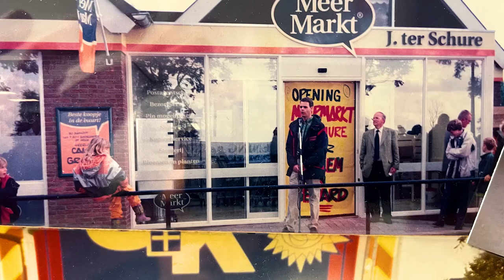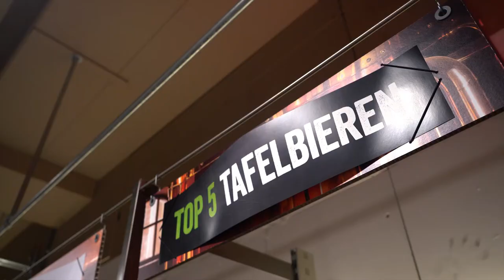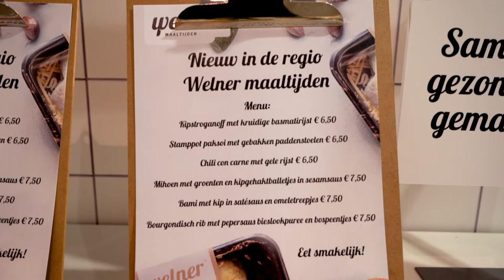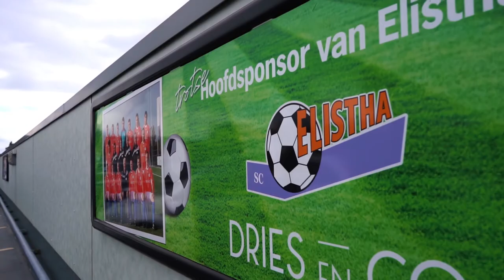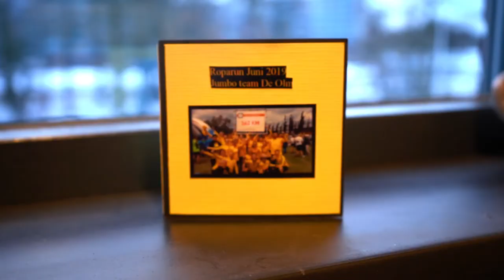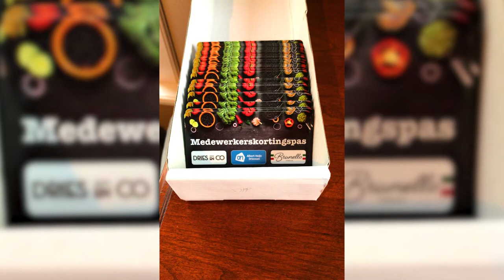De Jonge Ondernemer | Aflevering 5 - Het lokale verhaal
In aflevering 5 ‘Het lokale verhaal’ vertellen de drie ondernemers waarom zij wel of juist niet lokale samenwerkingen aangaan. Hoe ze hun maatschappelijke rol zien in de samenleving, maar ook die binnen hun eigen leefgemeenschap. Zo vertellen over welke samenwerkingen ze zijn aangegaan en hun keuzes bij sponsoren van goede doelen, verenigingen en het steunen van andere lokale ondernemers